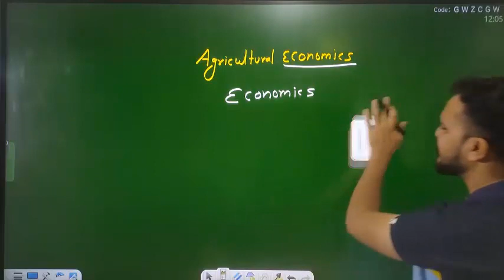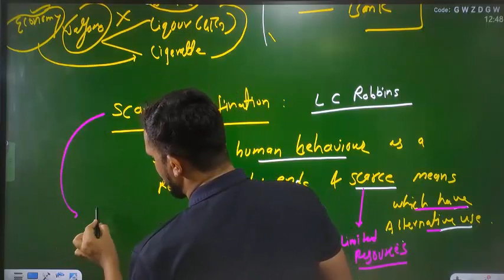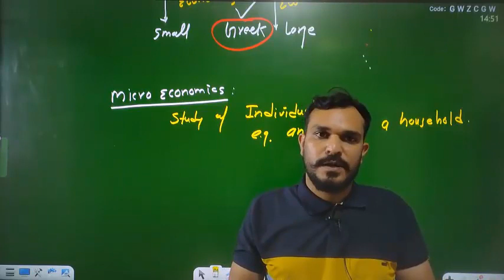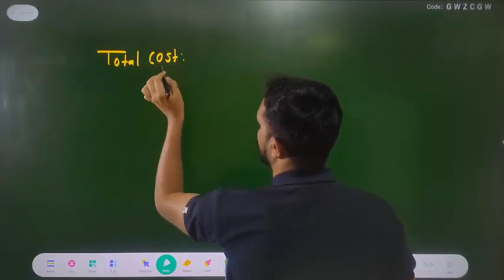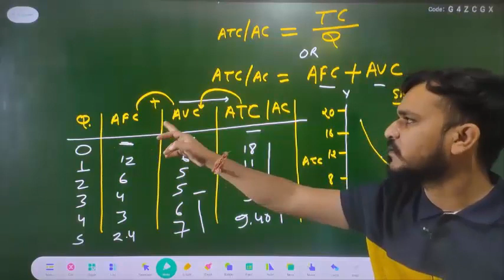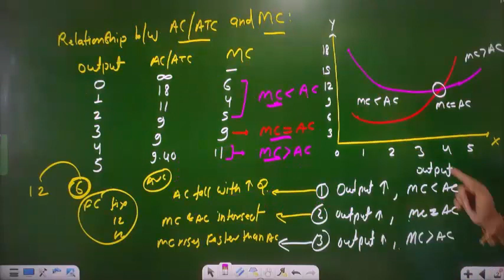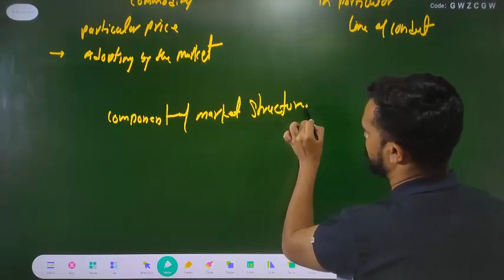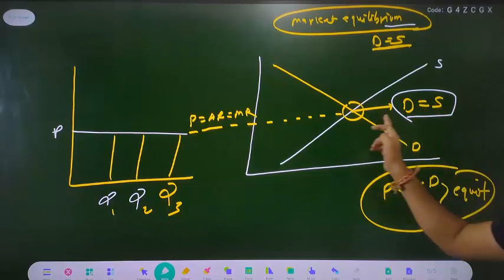Class-1 | Agriculture Economics Marathon | Part-1 | MP RAEO | RHEO | ATM | BTM | SADO By Chetan Sir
Hello aspirants
In this video I have explained complete Agricultural Economics for all Agriculture competition exam.

IBPS_AFO
RAEO
SADO
NABARD
PAT
BHU
PRE PG

"Agriculture Padhai online classes" totaly focuses on quality Education.

economic agriculture economic classes economics in hindi factor factor relationship in agricultural economics factor product relationship in agricultural economics farm management and production Economics fundamental of agricultural

12th agriculture economics,
agriculture economic